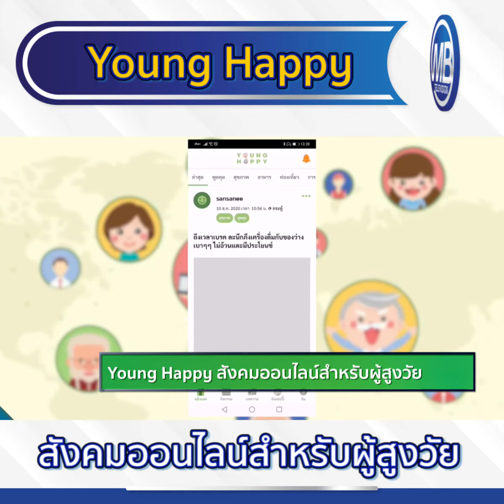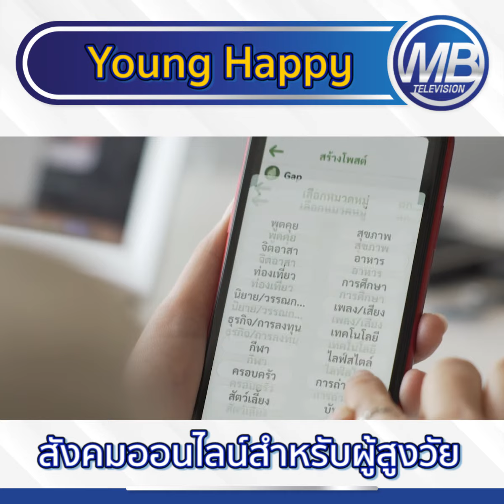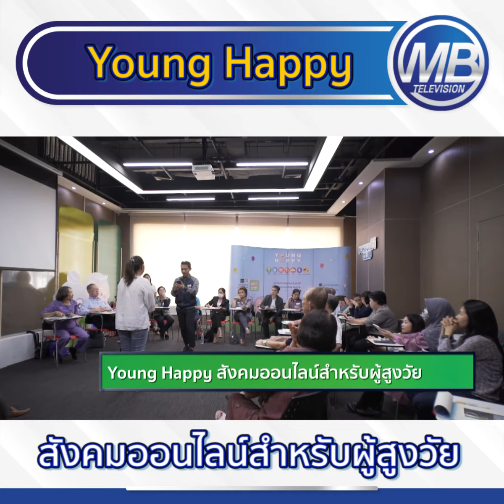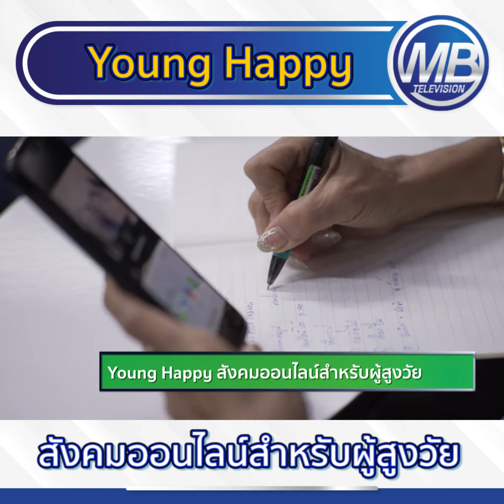Young Happy สังคมออนไลน์สำหรับผู้สูงวัย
ปัจจุบันประเทศไทยกำลังเข้าสู่สังคมผู้สูงอายุอย่างสมบูรณ์ และ 80% ของจำนวนผู้สูงอายุยังสามารถทำกิจกรรมในสังคมได้ หากเกษียณอายุไปแล้วไม่มีกิจกรรมทำ มีแนวโน้มที่จะเกิดภาวะซึมเศร้า ซึ่งปัญหานี้มักส่งผลให้สุขภาพจิตไม่ดีและเกิดความเสื่อมโทรมทางร่างกายได้
ยังแฮปปี้จึงพัฒนา แอปพลิเคชันเพื่อช่วยให้ผู้สูงอายุได้เข้าถึงเทคโนโลยีออนไลน์มากขึ้น มีพื้นที่พูดคุยแลกเปลี่ยนความคิดเห็นหรือโซเชียลเน็ตเวิร์กสำหรับผู้สูงอายุ, บทความที่เป็นประโยชน์ในการดำเนินชีวิต ทั้งด้าน สุขภาพ เทคโนโลยี ไลฟ์สไตล์ อาหาร การท่องเที่ยว และยังมี “ธนาคารเวลายังแฮปปี้” ที่สามารถสะสมการทำความดีในด้านต่างๆ เพื่อสังคม
นอกจากนี้ ยังเป็นแหล่งรวบรวมข้อมูลที่มีประโยชน์ต่อผู้สูงอายุ ทั้งการให้บริการและสิทธิของภาครัฐ, ข้อมูลของโรงพยาบาล รวมถึงอัพเดทกิจกรรมออนไลน์ต่างๆ เช่น กิจกรรม แข็งแรงด้วย 3 อ. ที่ส่งเสริมให้ทานอาหารที่มีประโยชน์ ออกกำลังกายสม่ำเสมอ และ อารมณ์แจ่มใส เพื่อสร้างเกราะป้องกันให้ร่างกายห่างไกลโรคและความเจ็บป่วยต่างๆ
ถือเป็นอีกหนึ่งแอปพลิเคชั่นดีๆเพื่อสังคม ส่งเสริมให้ผู้สูงอายุมีสุขภาพแข็งแรงและใช้ชีวิตได้อย่างอิสระ ซึ่งขณะนี้มียอดดาวน์โหลดแอปพลิเคชั่นกว่า 3 หมื่นคน และยอดผู้ใช้งานในชุมชนออนไลน์เกือบ 1 แสนคนแล้ว หากสนใจสามารถติดตามข่าวสารได้ทั้งทาง Facebook Fan Page: YoungHappy และ ดาวโหลดแอปพลิเคชั่นได้ทั้งระบบ IOS และ Android ค่ะ